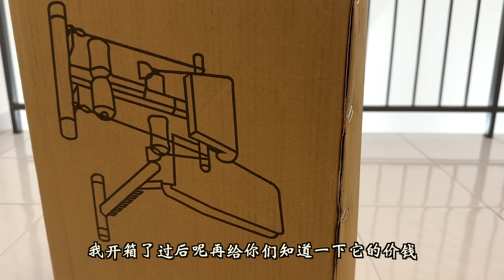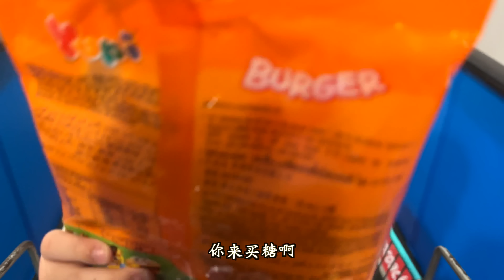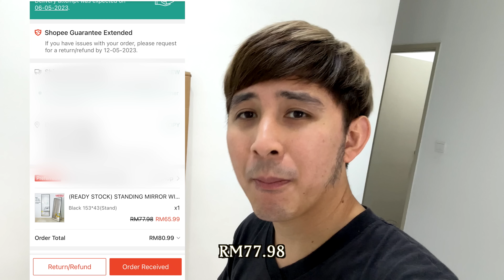如何低成本在家打造健身角落～健身大作战！【Low Cost To Build Gym Corner At Home】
有点社恐的我希望在家打造一个属于自己的健身角落很久了～今天就让大家来看一看我是如何在家以最低成本来打造一个独一无二属于自己的健身角落吧。
创作不容易，请我喝杯咖啡吗？
Create content isn't that easy, treat me a coffee?☕️
【想了解我们更多？请追踪 👇 我们的FB与IG | Want to know more about us? Please follow our FB page and IG 👇】

Z嫂&小番薯's Daily IG | Winnie & Little Sweet Potato's Daily IG
【拍摄器材 | Video shooting devices 】
📱 Iphone 14 Pro Max
【剪辑软体 | Software editing 】
💻 Final Cut Pro X